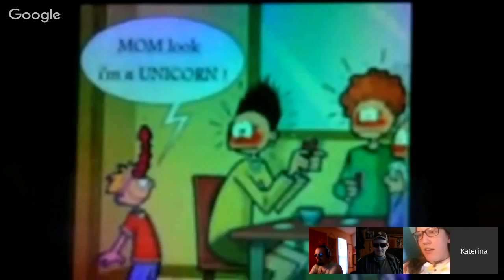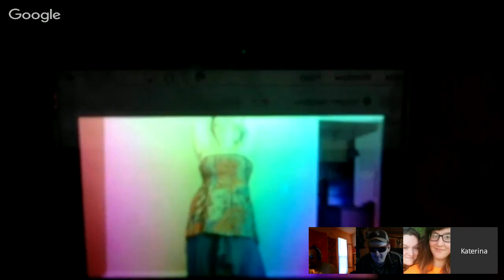PSEC - 2015 - The Universe Is A Cosmic Troll [hd 1280 x 720]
ABOUT: In this episode of "Paradigm Shift - An Educational Comedy" that we have titled as "PSEC - 2015 - The Universe Is A Cosmic Troll" -- Dave Kelso (Time Warrior), Katerina Roy (Katerina Edwards Roy), Kristen Meyer (Thinking Kristen), Daphne Dugan, Richard Hamilton (GeneralTate) and Shanlynn Cockeram (Trowastorm) talk about the awakening of humanity, as more and more our external reality is forcing us to deal with our demons and face our shit (especially this last week, which has been a pretty insane week of contrast). Specific topics include: self worth, self image, societal truisms, psychological projection, stereotypes, world events and more -- what these things are reflecting to us and the implications of it all on both the individual personal level, as well as the collective level.

Participants List: Dave Kelso (Time Warrior), Katerina Roy (Katerina Edwards Roy), Kristen Meyer (Thinking Kristen), Daphne Dugan, Richard Hamilton (GeneralTate), Shanlynn Cockeram (Trowastorm)
Applicable Hashtags

deviantART Video: Exceeds 20min Limit.